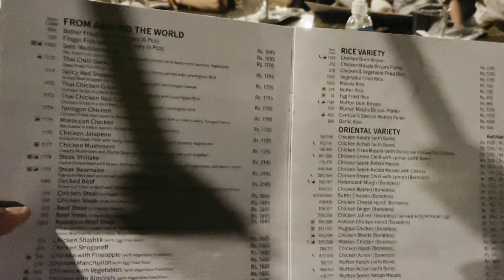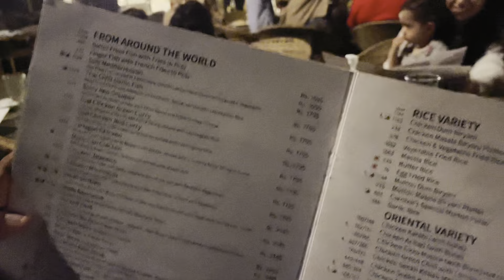Dinosaur Restaurant Pakistan dinosaur 🦕 🦕 🦕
Dino Valley
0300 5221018